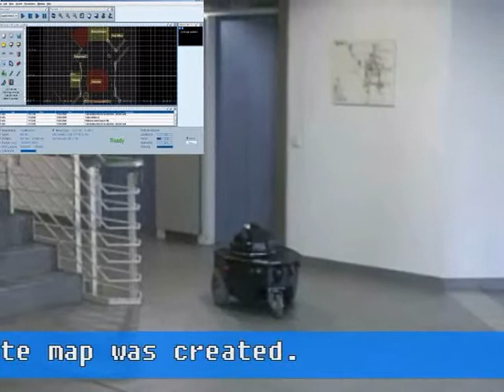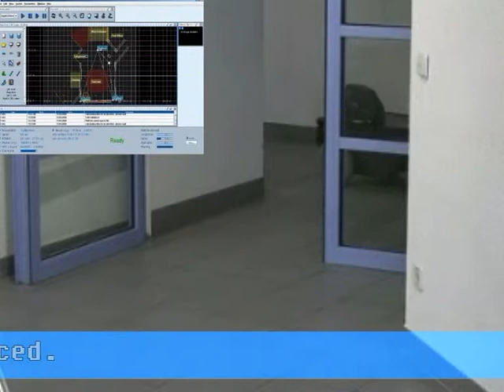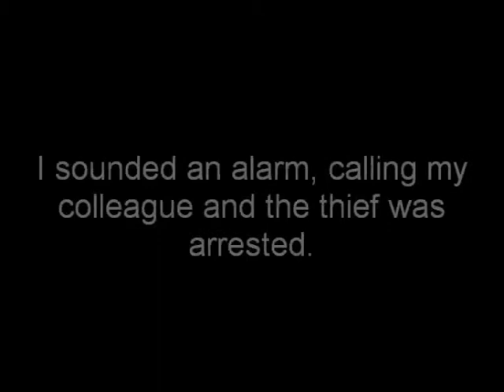Telepräsenz-Roboter MG-500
Mobiler Bewachungs/Telepräsenzroboter.

Mobile surveillance/telepresence robot